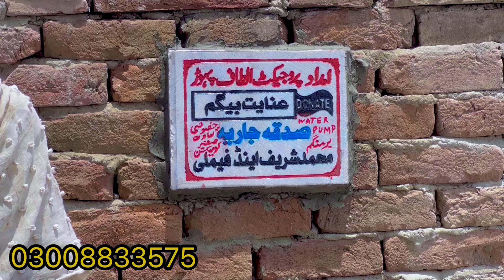Is Ama G Ne To Rula Dia Kaya Mera Koi Nahi Hai | Aao Madad Karen | Altaf Family Vlogs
madadgar
edhi center karachi
sahara bano
edhi center
rescue poor people
subhan islami foundation
rahe insaniyat
help poor family
help poor man
poor country pakistan
edhi
rahe insaniyat official
tour and travel
pakistani poor video
pakistan video
pakistani poor life